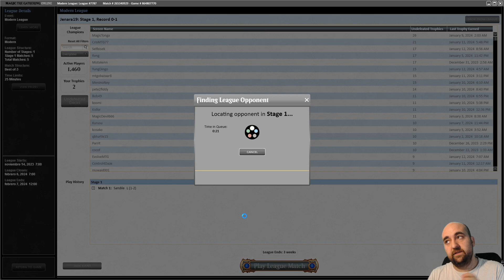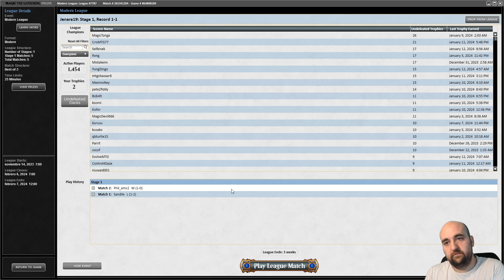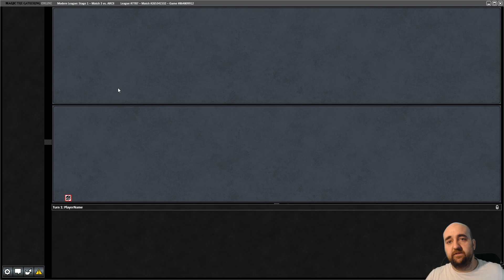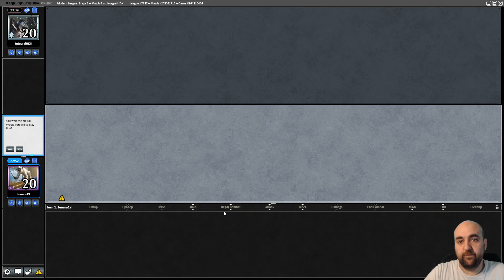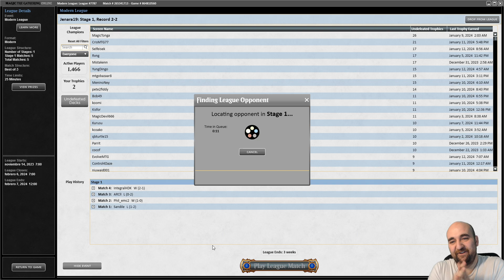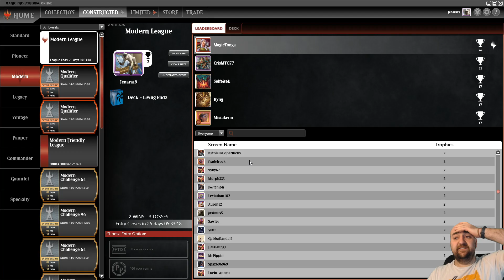Living End is more alive than ever | Modern League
Decklist:
3 Architects of Will
1 Blood Crypt
1 Boseiju, Who Endures
2 Breeding Pool
4 Curator of Mysteries
4 Force of Negation
1 Forest
4 Generous Ent
4 Grief
1 Island
4 Living End
4 Misty Rainforest
1 Otawara, Soaring City
1 Overgrown Tomb
4 Shardless Agent
1 Steam Vents
1 Stomping Ground
4 Street Wraith
4 Striped Riverwinder
2 Subtlety
2 Troll of Khazad-dum
4 Violent Outburst
2 Waker of Waves
1 Watery Grave

2 Damping Matrix
2 Endurance
2 Force of Vigor
2 Foundation Breaker
3 Leyline of Sanctity
2 Leyline of the Void
2 Mystical Dispute